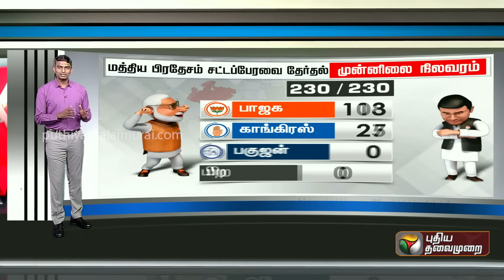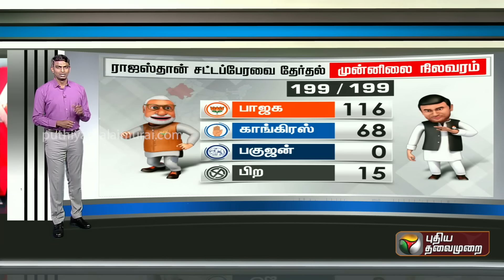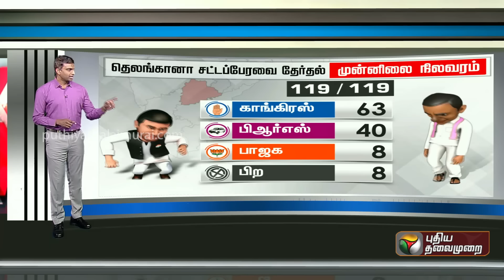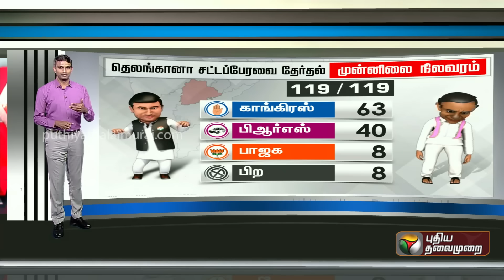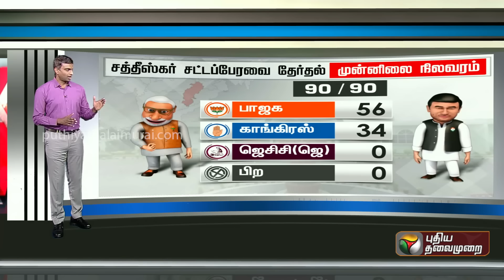4 மாநில தேர்தல் முடிவுகளுக்கு பின் எங்கெல்லாம் ஆட்சி மாற்றம்? | Election Results | BJP | PTT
4 மாநில தேர்தல் முடிவுகளுக்கு பின் எங்கெல்லாம் ஆட்சி மாற்றம் ஏற்பட்டுள்ளது? | Election Results | BJP | PTT